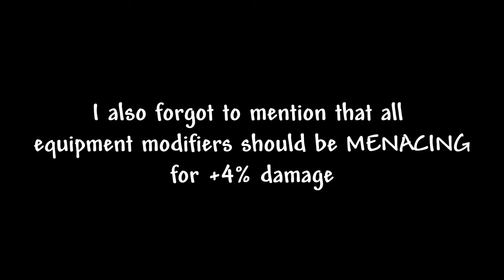EASILY Beat the Empress of Light with this strategy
This is the strategy I use to beat the Empress of Light in Terraria. Summoner class is very cool :)
"tem pay 4 colleg" - Temmie Undertale cir. 2015

Underground - Terraria
Empress of Light - Terraria
Scarlet Forest - Deltarune
Daycare Theme - Five Nights a Freddy's: Security Breach
I Am... All Of Me (INSTRUMENTAL) - Victor McKnight feat. Noah McNight
Detention Center (Jailers' Elegy) - Phoenix Wright Ace Attorney

Chapters:

0:00 - 0:10 - Intro
0:11 - 5:50 - Preparation
5:51 - 6:58 - Night Empress of Light
6:59 - 10:02 - Additional Prep and Tips
10:03 - 11:30 - (Corrupted) Day Empress of Light
11:31 - 12:17 - Outro

Instructions for those who read descriptions ;)

REQUIREMENTS:
- Tiki Armour (Sold post-Plantera by Witch Doctor for 1 Plat, 50 Gold)

- Hercules Beetle (Sold post-Plantera by Witch Doctor for 33 Gold, 60 Silv) [used to craft Papyrus Scarab]

- Pygmy Necklace (Sold at night by Witch Doctor for 20 Gold)

- 2x Necromantic Scroll (Dropped post-Plantera by Mourning Wood during Pumpkin Moon event) [One is used in crafting Papyrus Scarab]

- Witch's Broom (Dropped by Mourning Wood during Pumpkin Moon event)

- Sun Stone (Dropped by Golem)
- Moon Stone (Dropped by Vampire during Solar Eclipse event)
- Neptune's Shell (Dropped by Creature from the Deep during Solar Eclipse event)
- Moon Charm (Dropped by Werewolf during a full moon)
} -Used to craft Celestial Shell-

- Morning Star/Kaleidoscope (Dropped by Blue, Hell, Rusty Armored Bones in Dungeon post-Plantera/Dropped by Empress of Light)

- Xeno Staff (Dropped by Martian Saucer during Martian Invasion)

All Equipment should be Menacing for +4% damage per item (affects your Morning Star/Kaleidoscope).

Blood Moons (triggerable with Bloody Tear item) and Water Candles (collectable from the Dungeon) will increase the chance of a Prismatic Lacewing to spawn (killing it will summon Empress of Light). Prismatic Lacewings will despawn quickly if they enter any biome except Hallow. They spawn between 7:30PM and 12AM in-game time, so use a Bug Net (Sold by Merchant for 25 Silv) to stockpile during nights.

Summon all UFOs with the Xeno Staff, consume buff items to increase damage (or defense, if you're practising at night), free the Lacewing and kite the Empress!

There's no shame in dying, it's a difficult boss. Practise, just like with the Sans fight in Undertale, does wonders. Before adopting this strategy, I would frequently lose to the Empress with ranged weapons, swords, magic, and the like. I hope this helps you achieve your goal and get that Terraprisma!